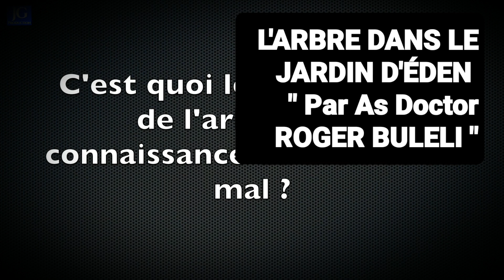A ÁRVORE NO JARDIN DE EDEN - Roger Buleli " comme Docteur "